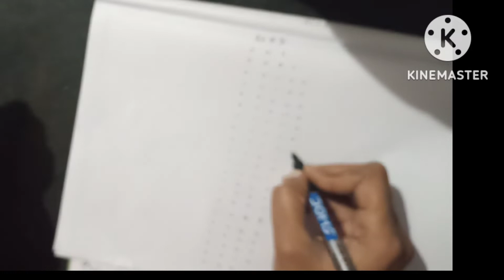kartika pournami special rangoli|| special rangoli viral